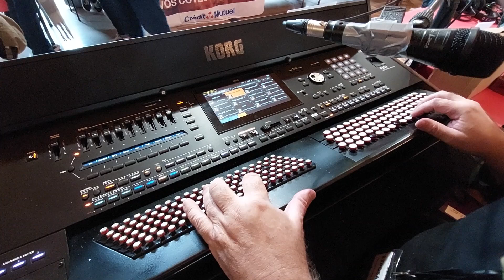Demo Arranger Korg Pa5x Indochine extrait impro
Avec l'arrangeur Korg Pa5x  laissons simplement  nos oreilles nous guider.

Plus de vidéos dans Vidéo